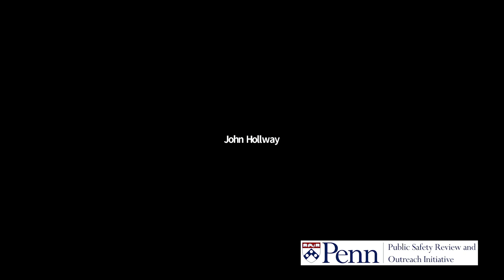Penn Public Safety Review and Outreach Initiative Hearing #1 (08/13/2020)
Invited participants describe their experiences with the University of Pennsylvania Department of Public Safety and offer their ideas and suggestions on ways to achieve the common vision of providing an environment in which every member of the Penn and West Philadelphia communities can feel physically and emotionally safe, and experience a sense of equal belonging.

Panelists:

Maureen Rush
Vice President for Public Safety
Superintendent, Penn Police

Dennis Culhane
Dana and Andrew Stone Chair in Social Policy
Chair, Penn Division of Public Safety Advisory Board

Benoit Dubé
Associate Provost and Penn Chief Wellness Officer
Associate Professor of Clinical Psychiatry

Regina Austin
William A. Schnader Professor of Law

Haley Pilgrim
Ph.D. Student, Sociology
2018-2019 President, Graduate and Professional Student Assembly

Kaitlin Best
Postdoctoral Fellow, Perelman School of Medicine